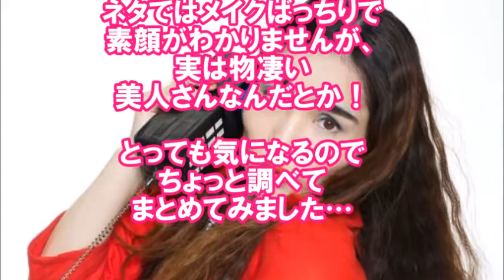【衝撃】平野ノラの”すっぴん”が綺麗すぎる！？誰かに似ていると話題に！！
女お笑い芸人でバブルネタで人気急上昇中の平野ノラさん！ネタではメイクばっちりで素顔がわかりませんが、実は物凄い美人さんなんだとか！
とっても気になるのでちょっと調べてまとめてみました！

関連動画
【衝撃】平野ノラの”すっぴん”が綺麗すぎるｗ！？/"No makeup" of Hirano Nora is too beautiful!

【衝撃】堀北真希が大変貌！驚きの写真が流出！/Horikita Maki is a metamorphosis! A surprising photograph flows out!

【衝撃】実は在日韓国人だった意外な有名芸能人 なぜ在日芸能人が日本には多いのか？実は〇〇だった意外な有名芸能人！！

引用元
goo.gl/kfCeNa